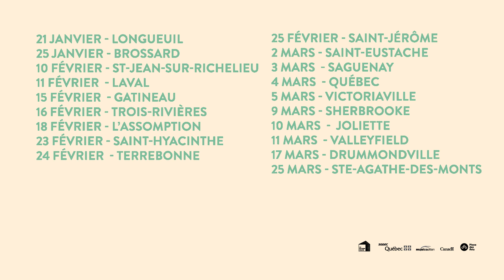Michel Rivard - Le tour du bloc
En spectacle au Théâtre Desjardins le vendredi 17 novembre 2023